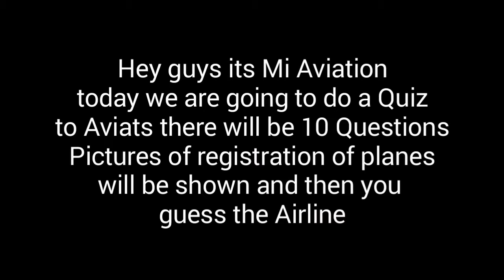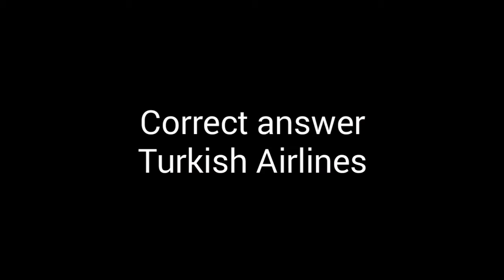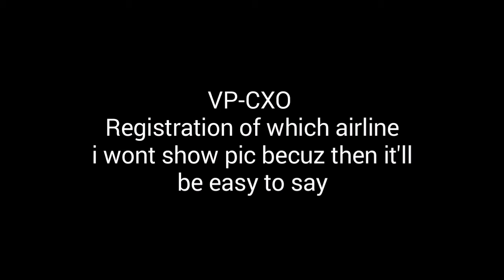GUESS THE AIRLINE BY ITS REGISTRATION